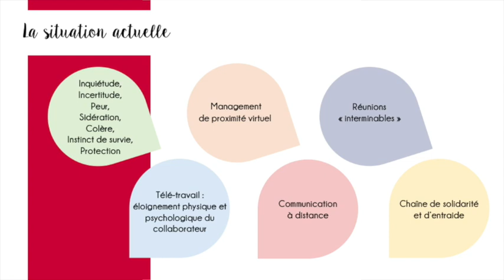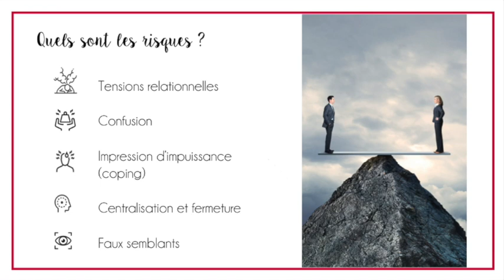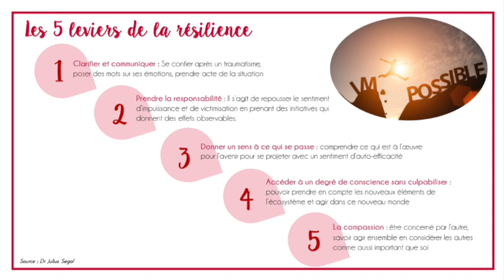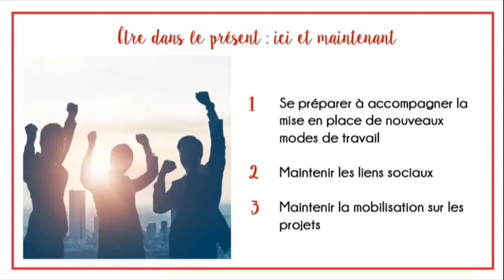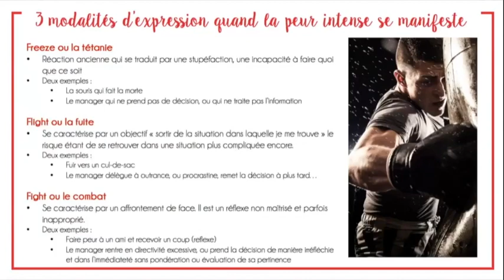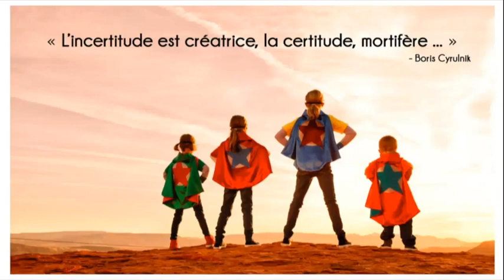REPLAY Webinaire "Gestion de Crise" Partie 1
Redécouvrez le replay de notre webinaire du 19 mars pour accompagner la gestion de crise dans les entreprises.